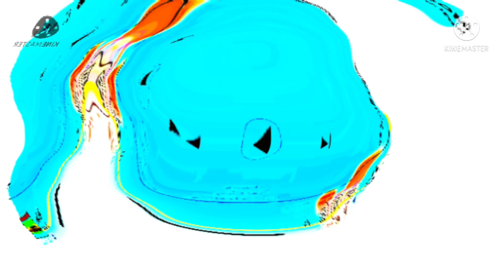U major Walt Disney google effects sponsored by bp effects